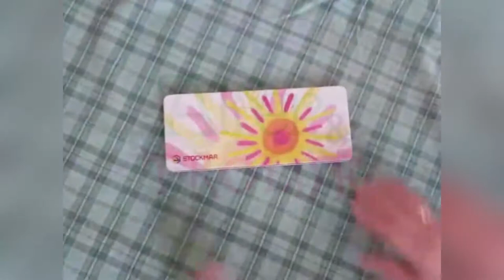Vandfarver fra Stockmar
De smukke og klare vandfarver i Stockmars sædvanlige høje kvalitet, giver mange timers kreativ udfoldelse for både børn og voksne.

Den praktiske metalæske indeholder 12 farver og en tube med hvid dækfarve, metalpalette og pensel med FSC-godkendt skaft.